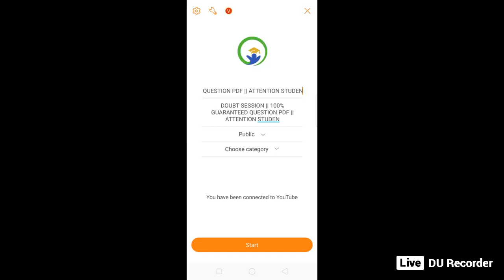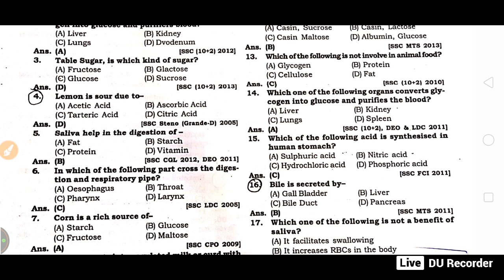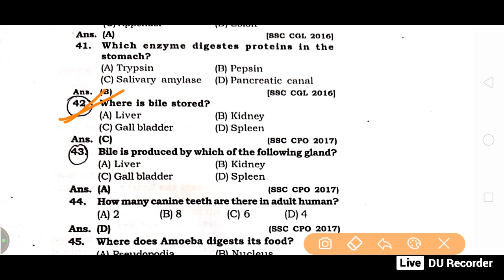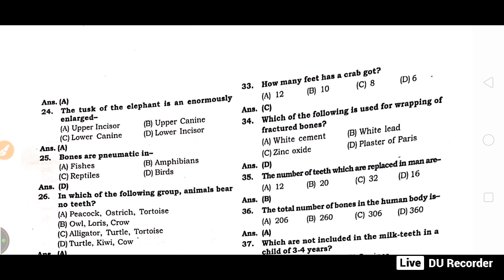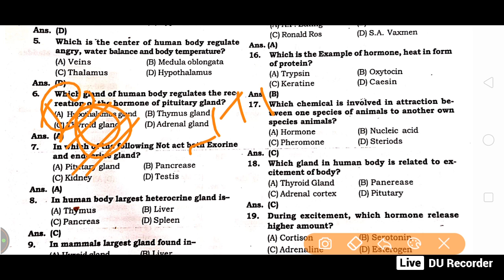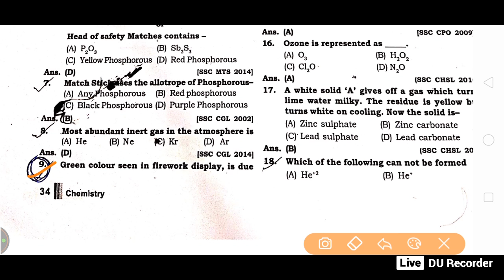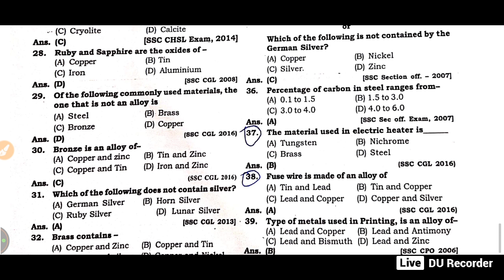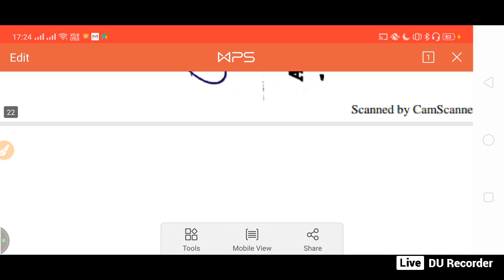RRB JE 2019 ALL DAY ALL SHIFT QUESTIONS ARE OUT || DOWNLOAD ALL THE PDF || HURRY UP | LIMITED STOCK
LIVE DOUBT SESSION || 100% GUARANTEED QUESTION PDF || ATTENTION STUDENT